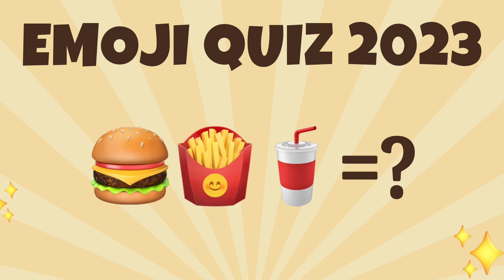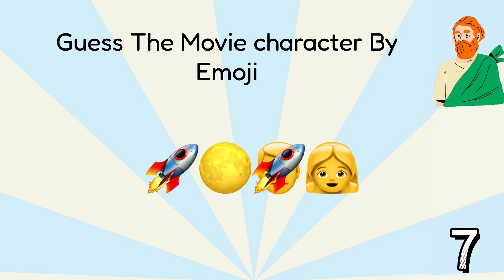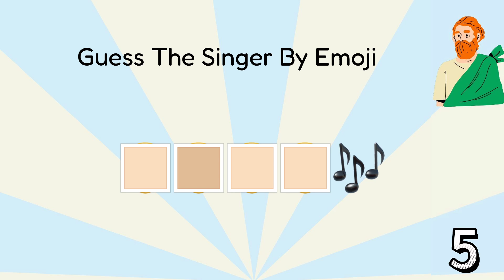Guess the Emoji｜Emoji Trivia Quiz｜Emoji Quiz 2023